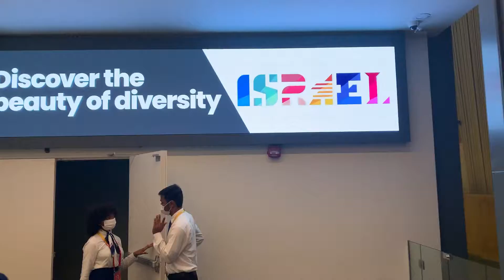My visit to Israel pavilion, Dubai expo 2020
My visit to Israel pavilion, Dubai expo 2020. Israel the land of prophets.